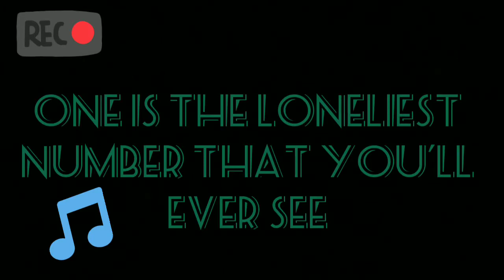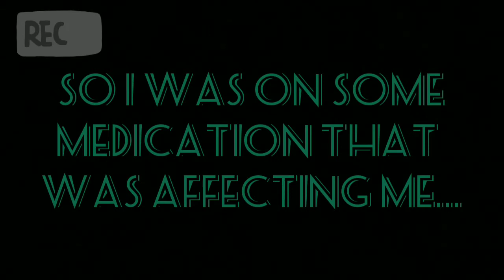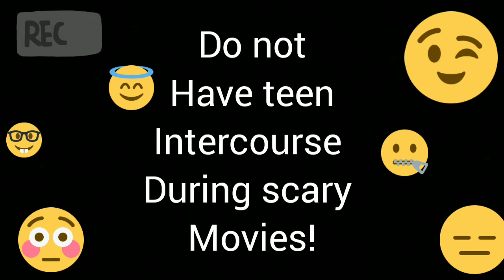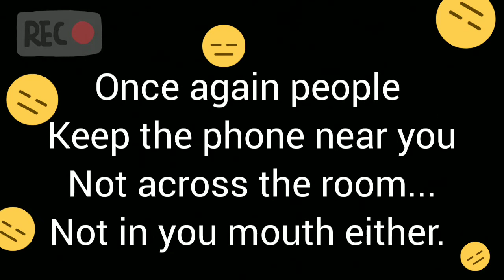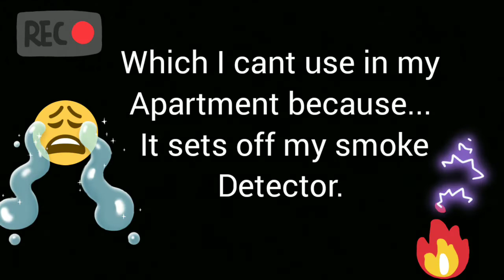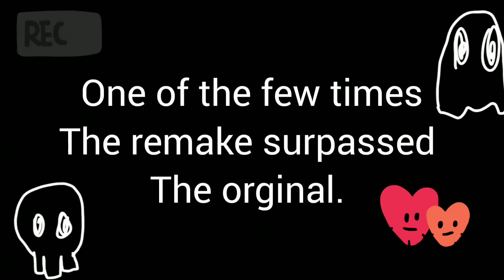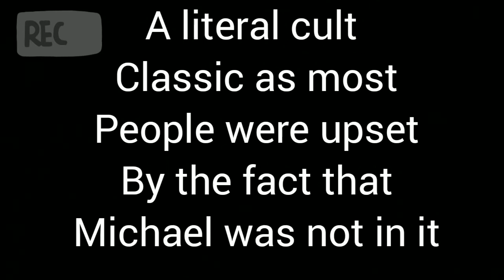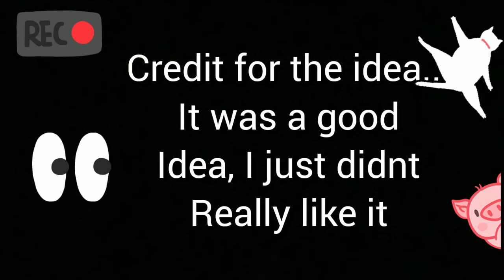Before the Horror Burrito Podcast there was...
Filmed on  9/1/19 We explore what movie scared us the most as kids

Hosted by:
Bumps in the Night